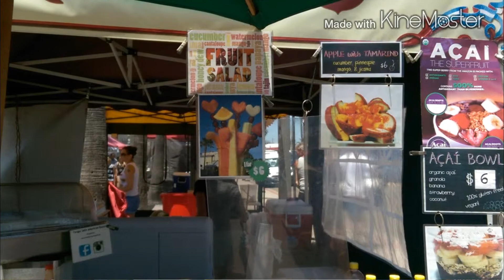San Diego Sun&Sea Festival 2015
Sun&Sea Festival at Imperial